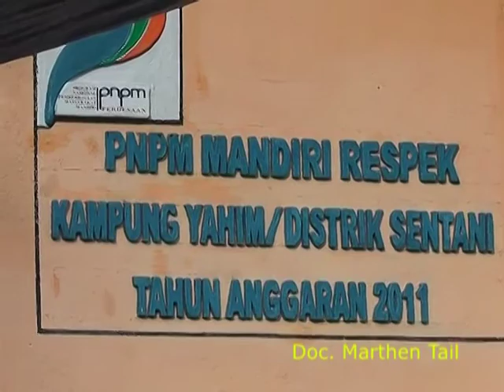Hari Kerja Pertama Gubernur Papua Resmikan PNPM Yahim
Menteri Dalam Negeri (Mendagri), Gamawan Fauzi, menyaksikan sejumlah keberhasilan Program Nasional Pemberdayaan Masyarakat (PNPM) Respek yang dikoordinir Kementerian Dalam Negeri (Kemendagri) di Kampung Yahim, Distrik Sentani, Kabupaten Jayapura, Provinsi Papua.